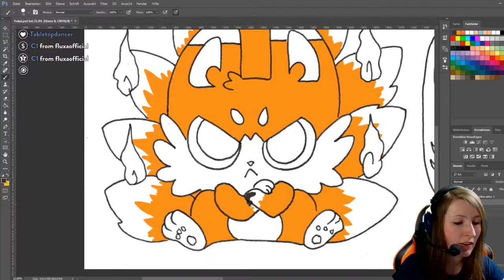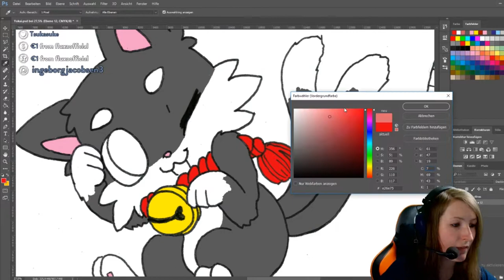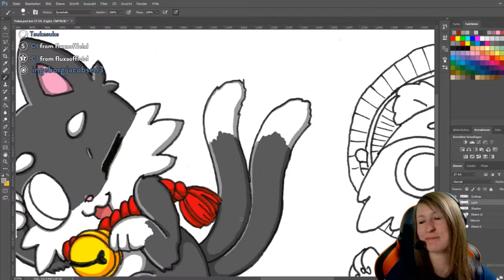Yokai (Kitsune + Nekomata) – Myuna's Stream Compilation – Quick and Arty #006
Hey guys! I'm Myuna and I like to draw stuff *^* This time I tried to draw some traditional Yokai in a cute and modern version. Hope you like it x3